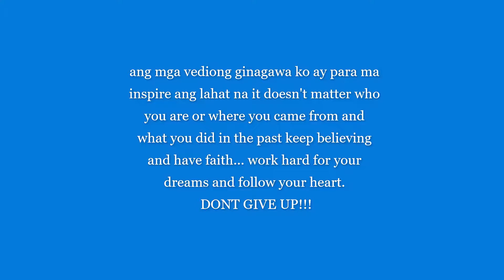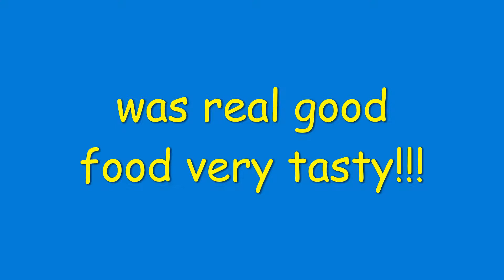sweet foriegner husband | treating his filipina wife | after failing | roadtest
its not always a success story to tell